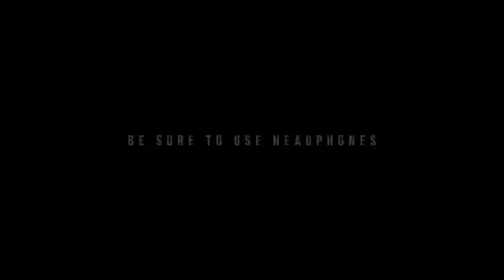This is FOOTBALL • 2021 Best Moments